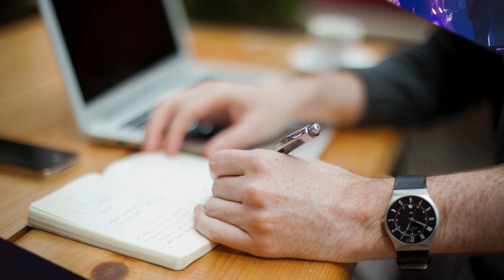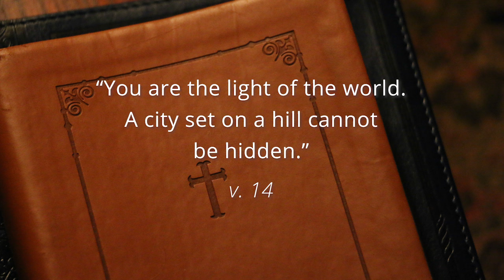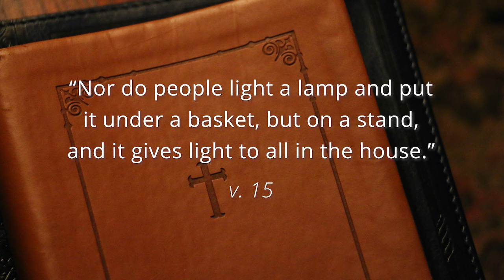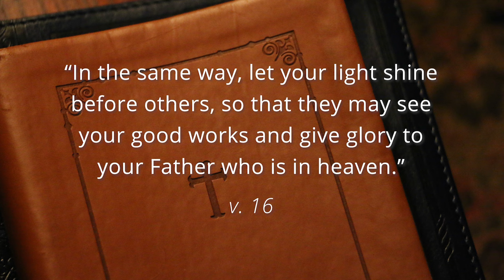Are We HIDING or SHINING the Light of Jesus?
Jesus said that Christians are the light of the world, and that we are to shine that light. Sometimes, however, we hide it. In this video I look at ways we shine the light of Jesus and ways we hide it.